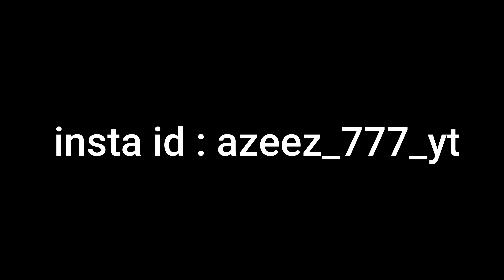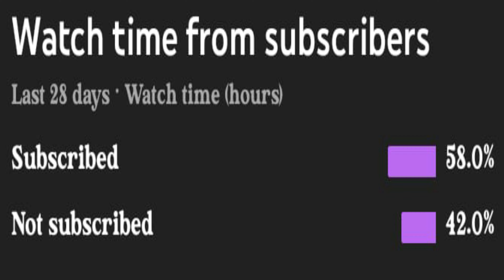HACK OR WOT?😱raistar